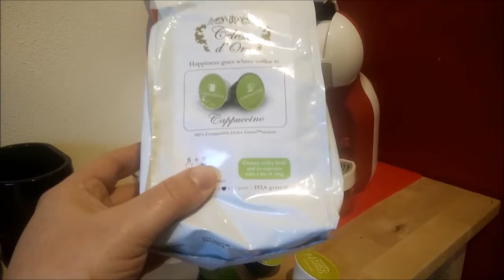Vergleich: Celeste d'Oro Cappuccino - original Dolce Gusto Cappuccino Kapseln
Diese Kapseln kaufen

* Der Link führt zu Amazon.de Es wird das Partnerprogramm genutzt